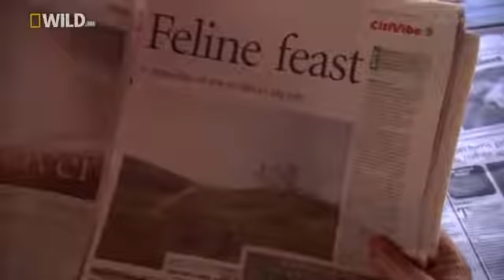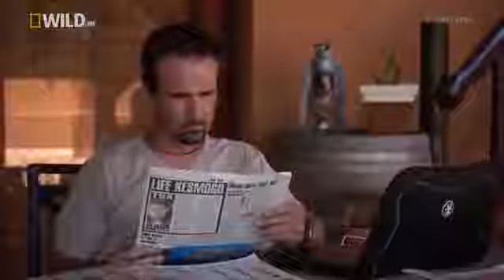Lion lives Animals Attack Animal Planet 2015 YouTube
Lion lives   Animals Attack   Animal Planet TV